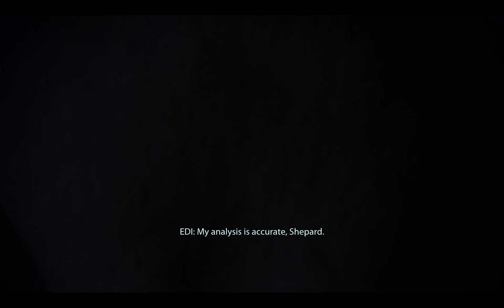Mass Effect 2 - Into the Collector's Ship, Extract information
Mass Effect 2, Engineer, Insane. Going to the Collector's Ship and extract the Omega 4 Relay Information needed to navigate to Collector's Base through the Omega 4 Relay